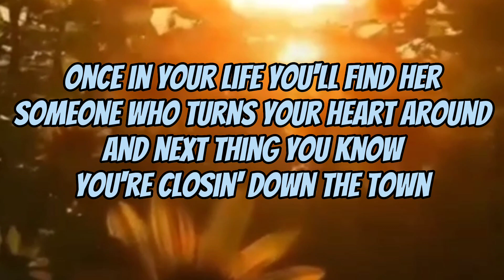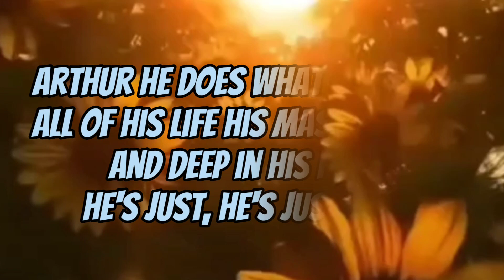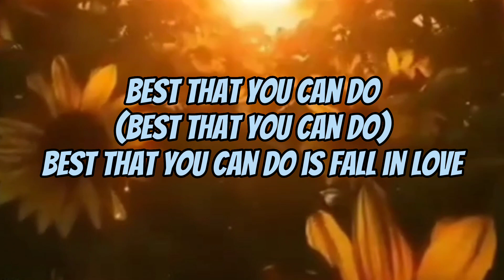Arthur's Theme (Best That You Can Do) Lyrics l Christopher Cross